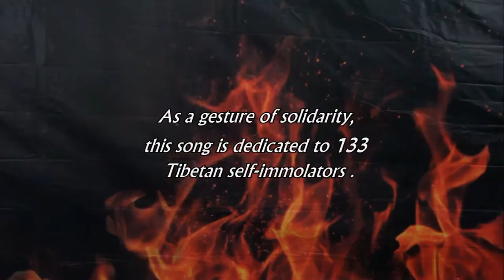Tibetan song live concert for solidarity with Tibetan martyrs 2014, TamdingArts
As a gesture of solidarity, this song is dedicated to 133 Tibetan self-immolators so by Taamding 2014 .